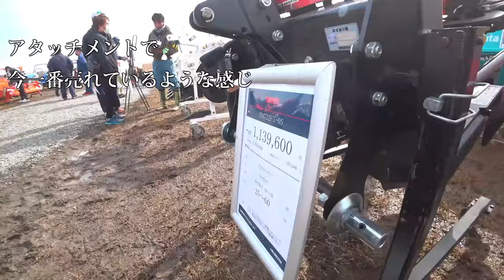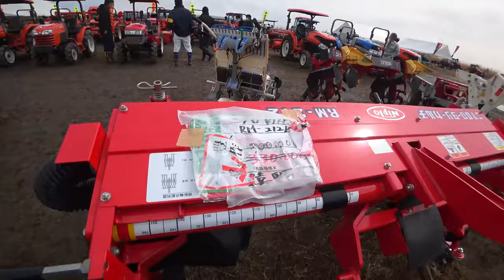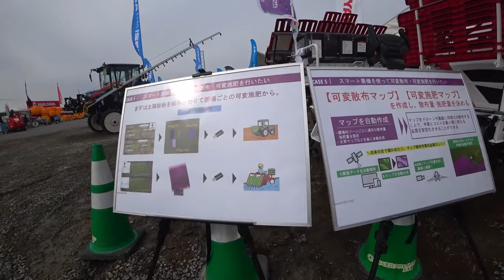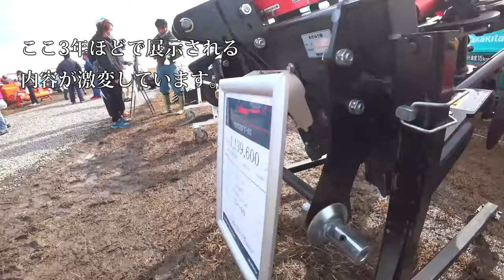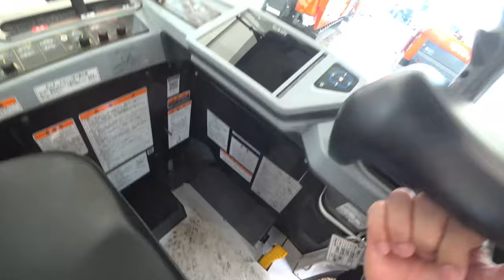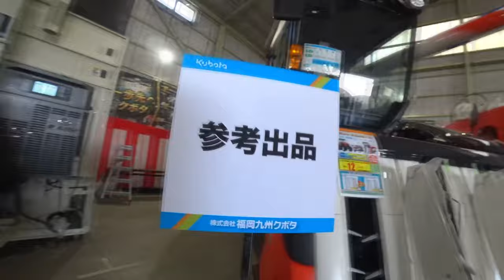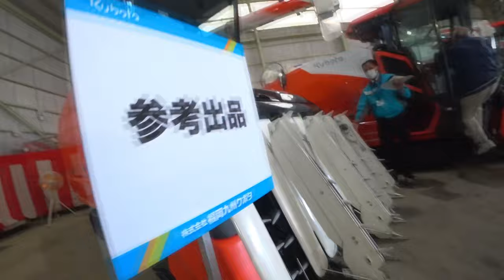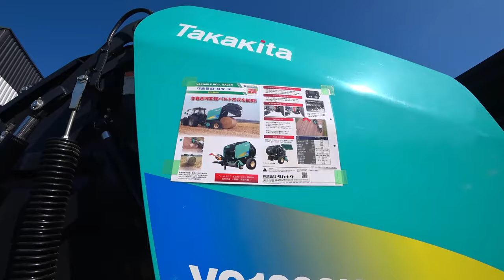【会社員実家農業手伝う】【総集編】展示会スペシャル 空港での農機具展示会3年ぶりで内容変化【農機具】【稲刈り】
4Kで見たい方はタイトルを検索してくださいね。
【総集編】展示会スペシャル　空港での農機具展示会3年ぶりで内容変化【農機具】【稲刈り】

1空港での農機具展示会3年ぶりで内容変化か

2ニプロウイングハロー発見価格がこんなにクボタ7条刈りDRも新発売か！

3クボタDRシリーズ一気見せ4条刈りから7条刈りまでマジヤバイ・・・

4コバシ5メートル超えはデカい大規模農機具展示会アタッチメント編